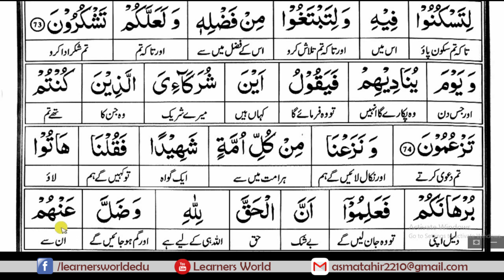Surah Qassass Ruku 07 Complete Quraan Word to Word Translation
Online courses